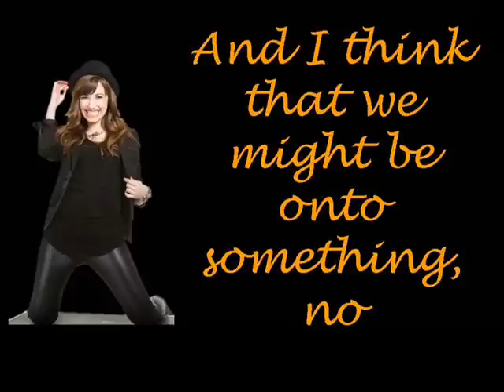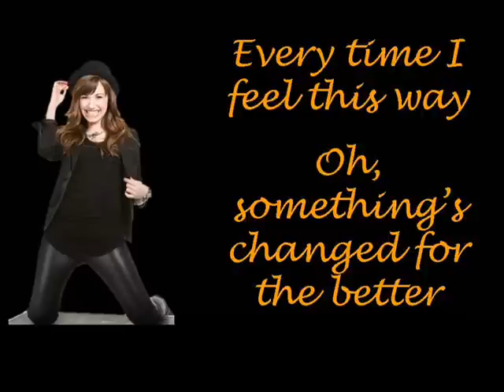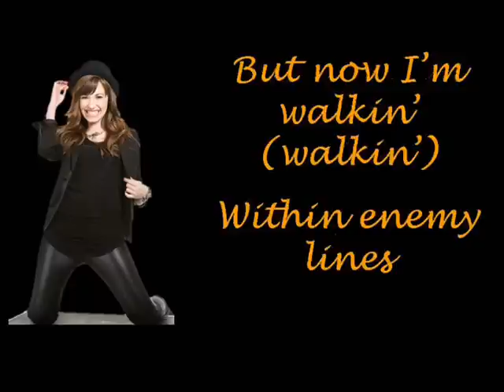Behind Enemy Lines (FULL HQ + LYRICS ON SCREEN) Demi Lovato New Song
Demi Lovato- Behind Enemy Lines (lyrics on screen)